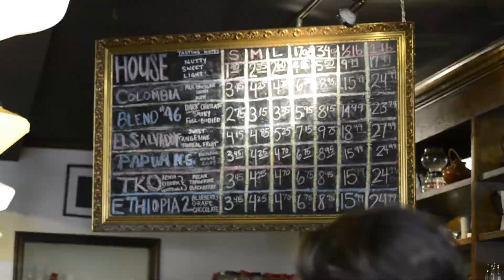Drip Coffee Shop Commercial